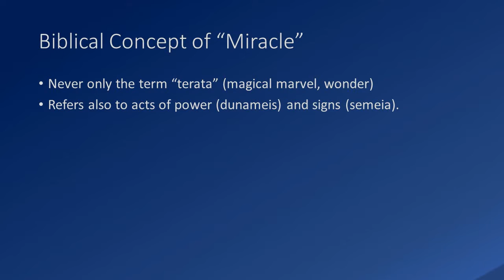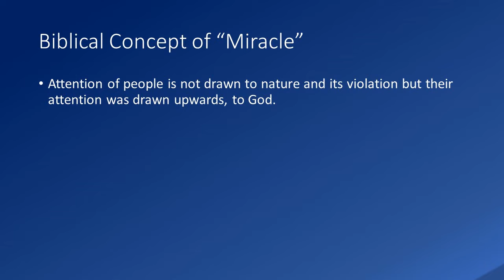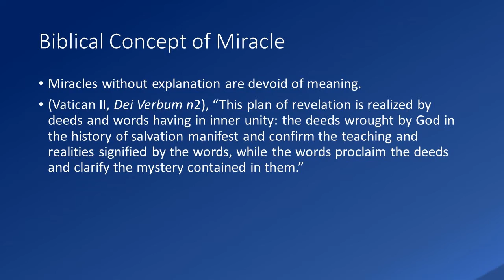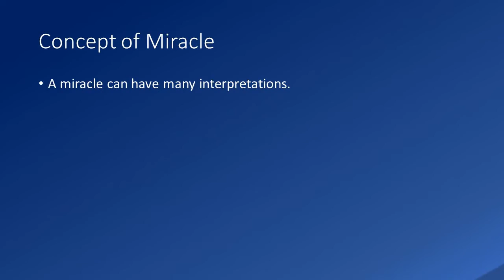Miracles of Jesus Part 3/5 -- Miracles in the Bible